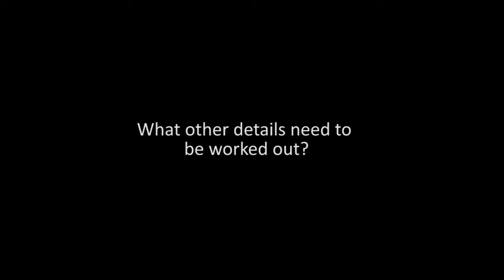Adapting to climate change - Emilia Pramova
Emilia Pramova from CIFOR's  research domain on enhancing the role of forests in adapting to climate change gives her views on the outcomes of COP16 in Cancun for climate change adaptation.